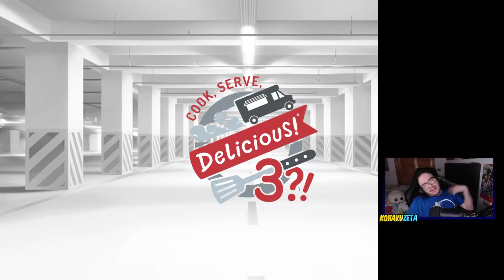TORNEO DE CHEFS - Cook, Serve, Delicious! 3?! #69 | Gameplay en Español